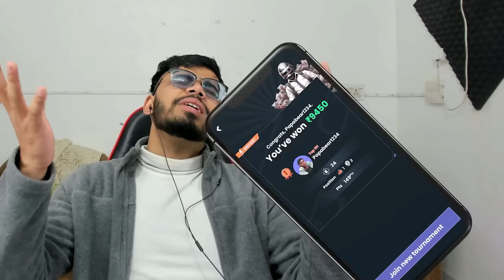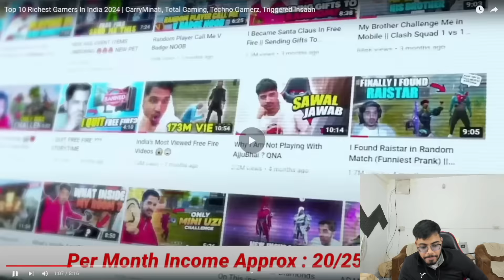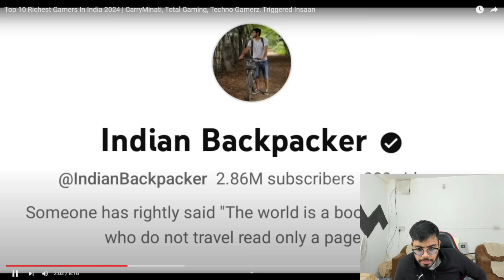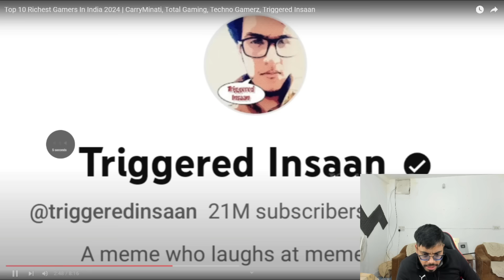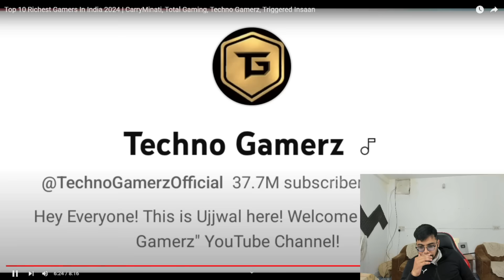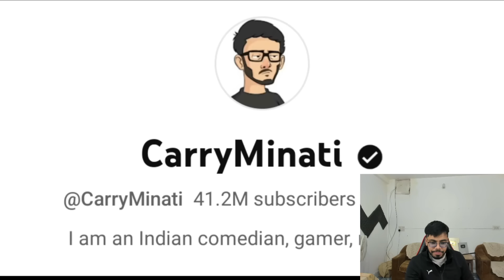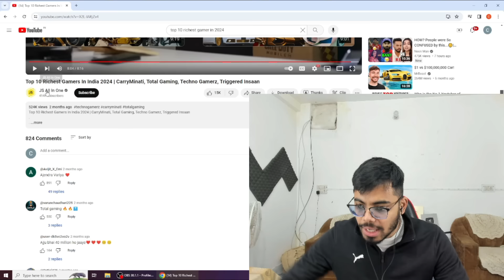Top 10 Richest GAMERS in India 2024!